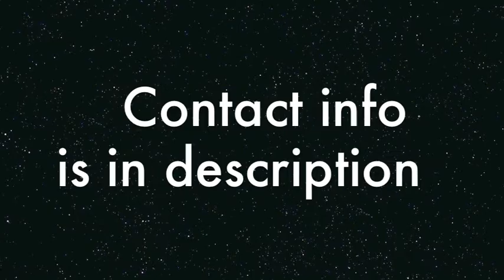Jordan, Casting Bad Girls Club Season 9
Music Used (in order):

Chris Brown- Look At Me Now
Ester Dean- Drop It Low
Hurricane Chris- Halle Berry
D-Lo- No Ho
Juvenile- Back That Ass Up
Too Short- Bounce the Ass
Sophia Fresh- Super Bad